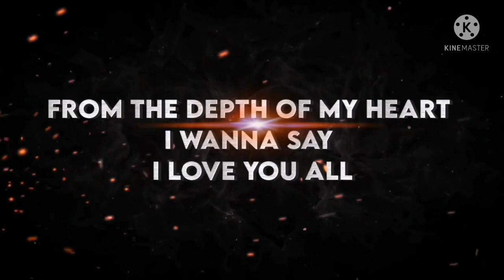1K subscribe స్పెషల్ video, Thankyou all friends, relatives